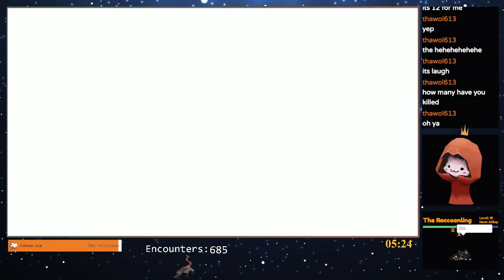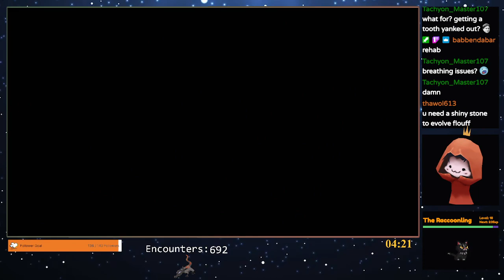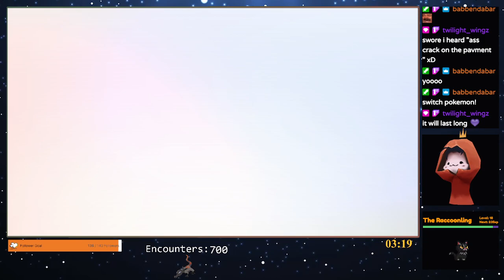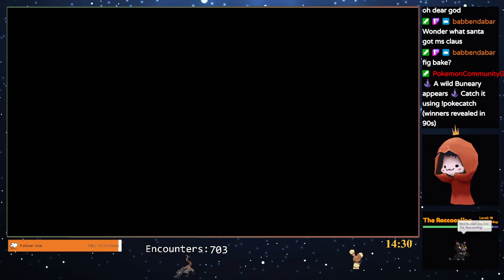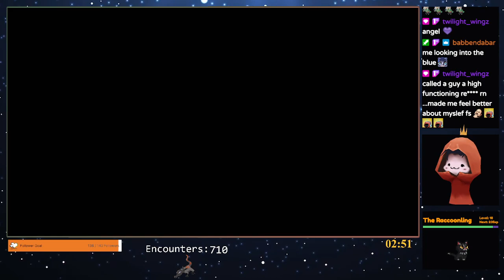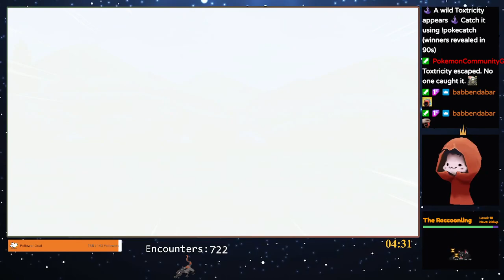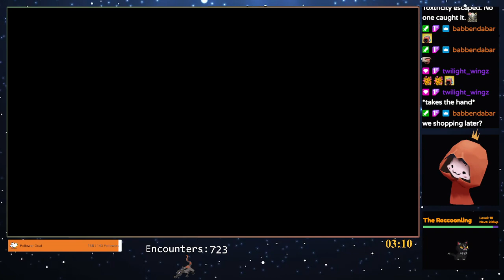Remember to breathe 💖🧡 - Pokémon Shield